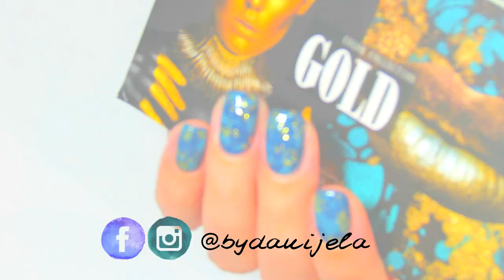Splatter! Super jednostavni nokti za jesen '18 | bydanijela.com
Za sve dodatne informacije KLIK! 💖

🔺 FAQ:
Kako edituješ? Adobe Premiere 2017

30% popusta na sve Madam Glam Soak Off gel lakove i LED lampe

--- bydanijela ---

🔺 NAJGLEDANIJE!